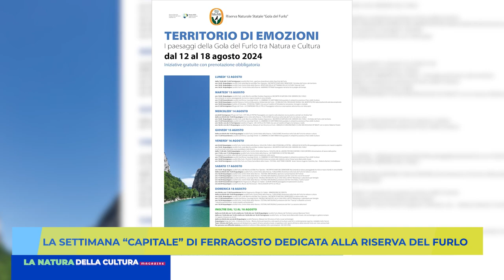LA SETTIMANA CAPITALE DI FERRAGOSTO DEDICATA ALLA RISERVA DEL FURLO